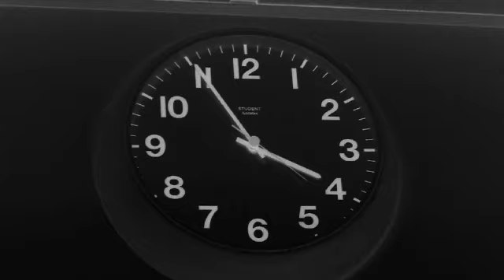Stephen Perse Student Film - Surrealism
A surrealist film made by Year 8 students at The Stephen Perse Foundation, Cambridge, UK. Using cut-out animation, stop-motion animation and rotoscoping, this group of girls have created a vision of what goes on inside a student's head during a lesson on Surrealism.
More information about studying animation and film in the art department at The Stephen Perse can be found